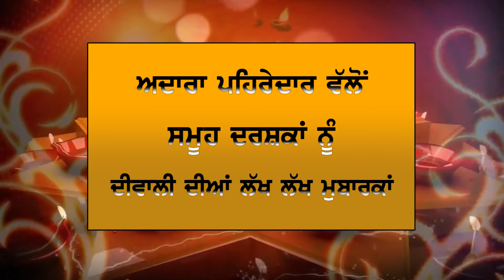ਪੱਤਰਕਾਰ ਰਵੀ ਸੰਗਰਾਹੂਰ 'ਤੇ ਮੰਦਰ ਰੁਮਾਣਾ ਦੇ ਵਿਸ਼ੇਸ਼ ਸਹਿਯੋਗ ਸਦਕਾ ਦੀਵਾਲੀ ਸੰਦੇਸ਼